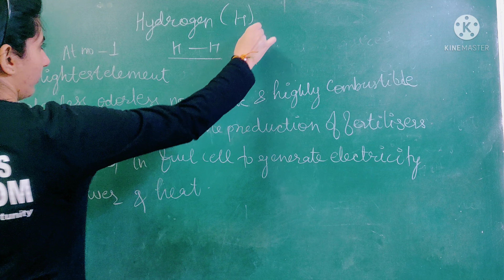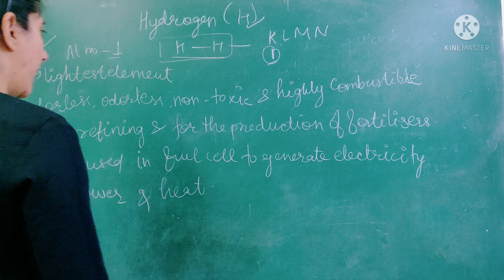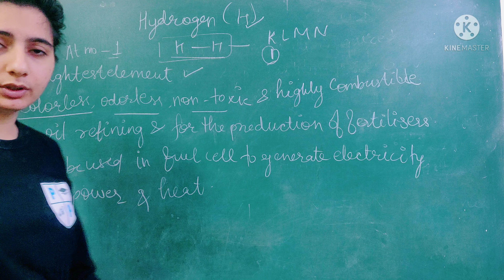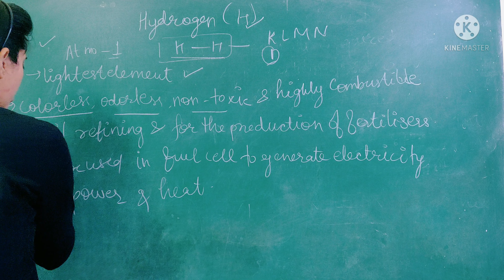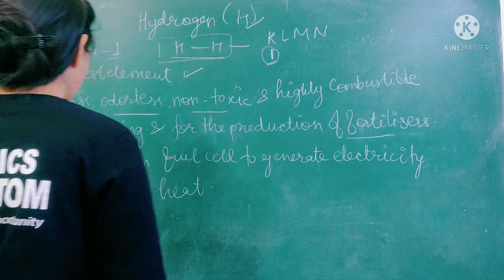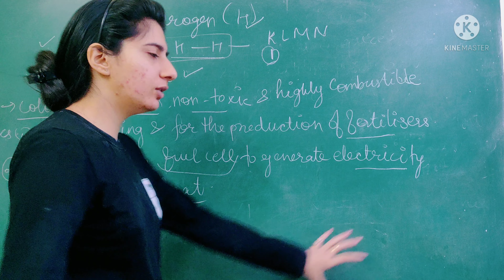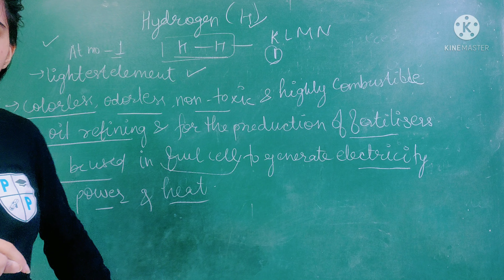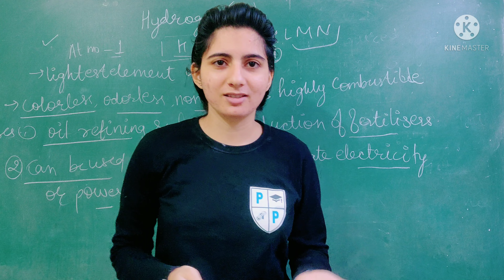ABOUT HYDROGEN# GENERAL SCIENCE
HYDORGEN
GENERAL SCIENCE
ABOUT HYDROGEN
USES OF HYDROGEN
ATOMIC NUMBER OF HYDROGEN
SYMBOL OF HYDROGEN